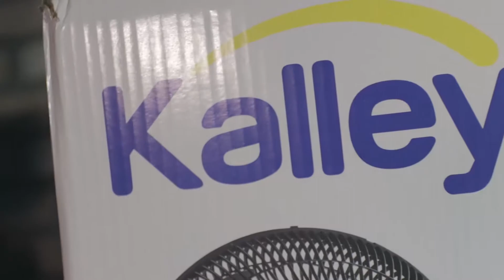Ventilador Kalley Modelo K-V31N02 Review Unboxing - Jhonny Ortiz LMTV - 3134539272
Unboxing 00:00 / 5:00
Armado 5:01 / 16:40
Apoyanos compartiendo y dando like para llegar a mas personas.
Te traemos la review corta y unboxing de este ventilador de la marca kalley modelo K-V31N02 con 3 velocidades y 100 Watts de potencia en motor.
Un modelo que hace bien su trabajo, sopla aire muy bien y a pesar de que no es silencioso es un muy buen producto por su costo beneficio.
Melodía Eventos
Publicidad BTL - Digital y Organización de Eventos

jhonnyortizphotographer
Grabado con canon 80D
Lente sigma 17-50
Microfono Rode Link Filmmaker
Editado y comprimido en premiere cc 2017
Ventiladores Kalley
melofot
meloevenpop
Popayán, Cauca
Editor profesional
Fotógrafo profesional
Fotógrafo Popayán
San Miguel, La Vega - Cauca